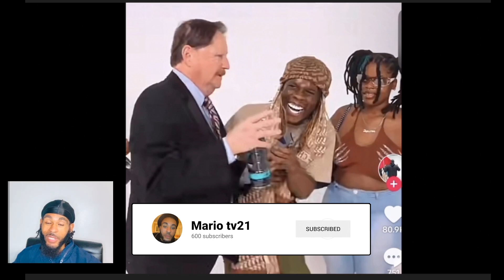20 Women vs 1 Man.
20 Women vs 1 Man.